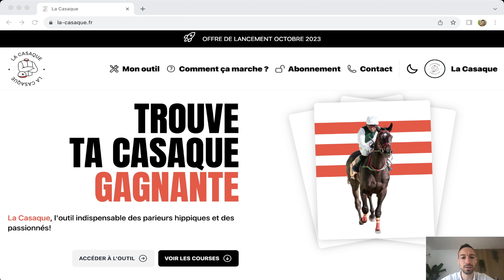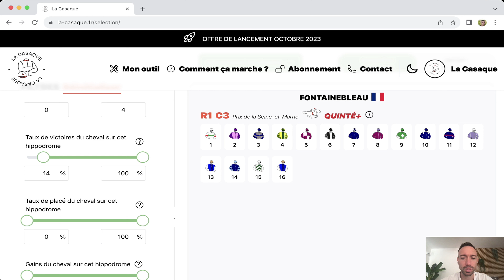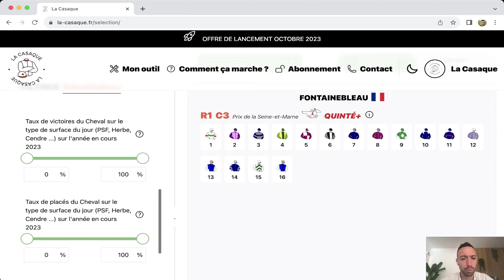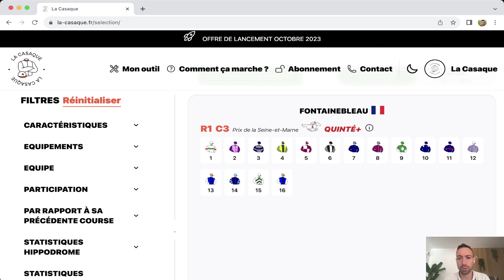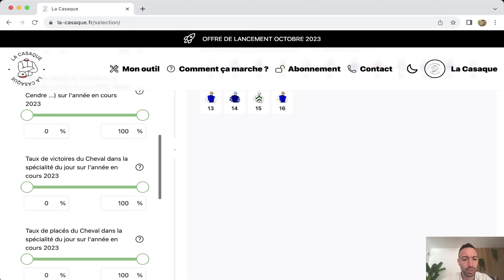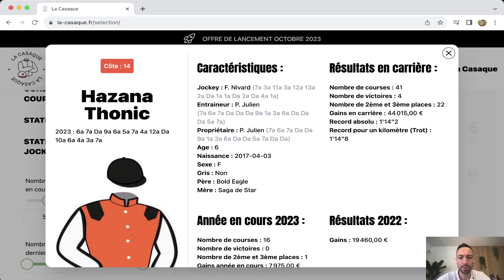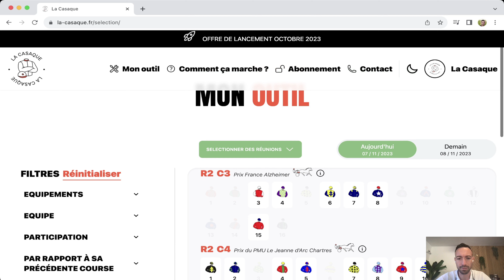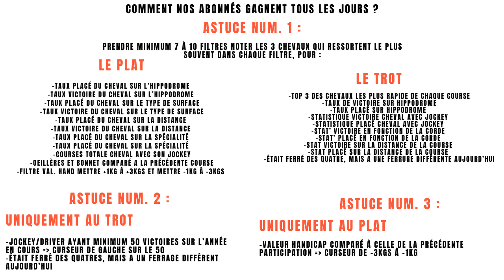COMMENT TROUVER TON CHEVAL GAGNANT TOUS LES JOURS GRÂCE À LA CASAQUE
Dans cette vidéo tu découvriras LE TOP 3 des techniques et astuces des Experts abonnés du site La-casaque.fr !